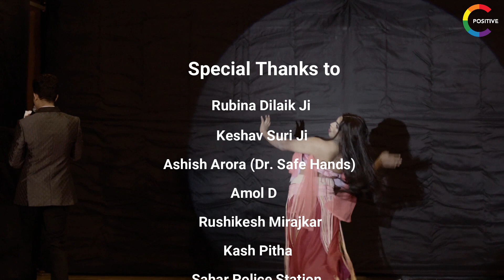Lip-sync Round - Drag Queen - Jagdish Kumar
Finale of The Color Positive Fashion Pageant 2021.
Get ready to watch the show on   @Color Positive  's  YouTube, Instagram and Facebook.
The pageant was held in   @The Lalit Hotels, Palaces & Resorts    (Lalit Hotel, Mumbai with the event sponsor being   @DrSafeHands  and other sponsors like Lakme Academy, Thane, Musclegears Nutrition, Sarvesha Advertising, Roche Holidays, Mr Gay World - India, Kathir Social Ventures, The Pose Store,  Keshav Suri Foundation, Studio Sri, Play - Makeovers and The   @Humsafar Trust

(Insta handles below)
A @color.positive initiative
Founder, Director Savio Mascarenhas @savio1818

Fashion Director @iamaurthorofmyownworld
Fashion Choreographer @kashpitha
Producer @savio1818

Special Thanks to @h_pranit_official @abhijitrthakur3699 @ajinkyaaditya @aesthete_jay @_rainbowsalt07_  from the core team of Color Positive